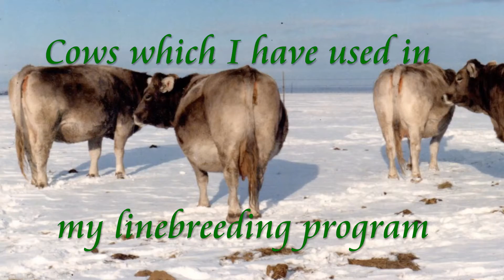Cows Used by George Ulrich in his breeding program.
These are some of the cows that George Ulrich has used in his breeding program. Feel free to pause the video to look at each animal closer... Vreneli should be spelled Vreneli (not the way it is in the video).